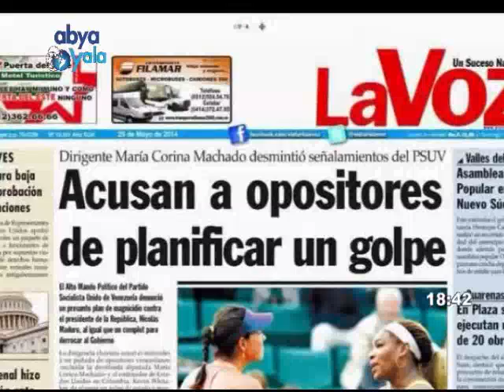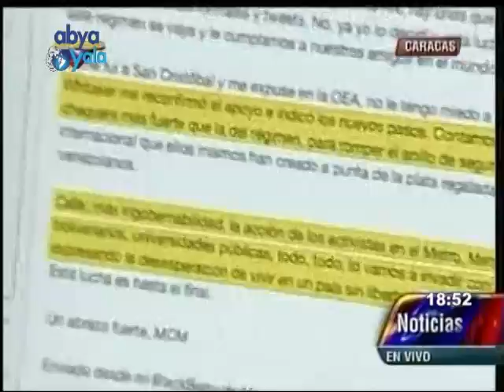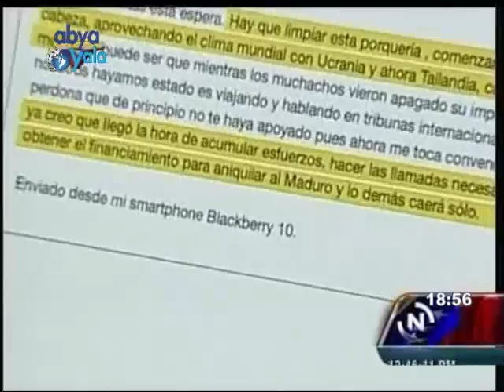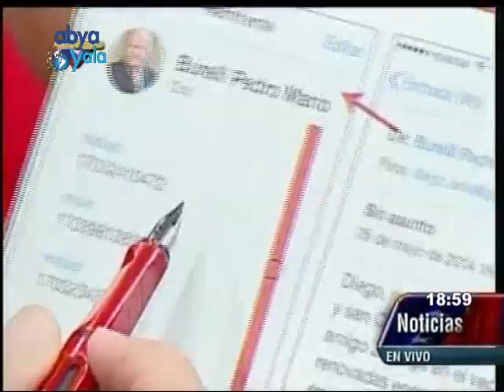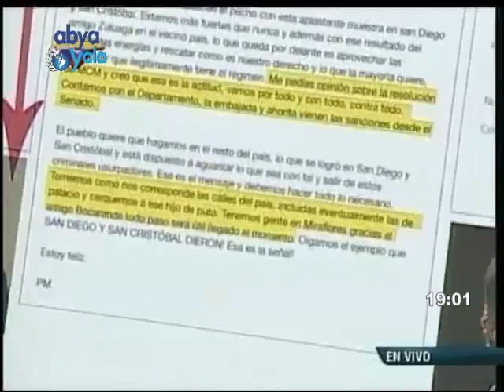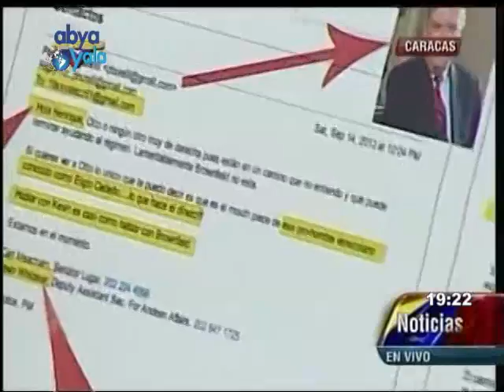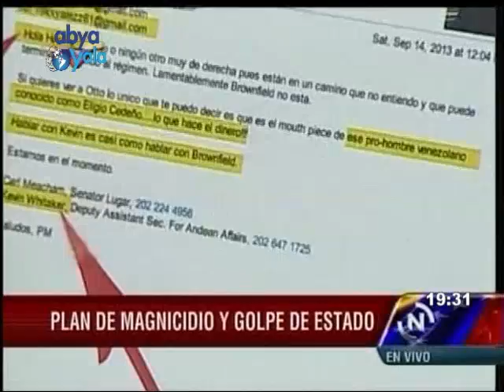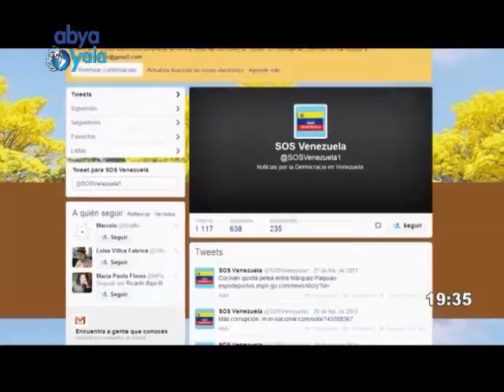Desestabilización contra Venezuela (parte 2)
Segundo capitulo de la trilogía sobre los intentos desestabilizadores impulsados por Estados Unidos y la oligarquía venezolana contra el gobierno de Nicolás Maduro. Transmitido por Abya Yala.